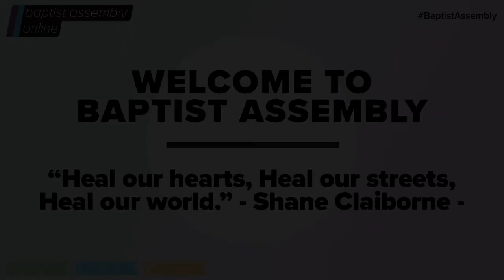Seminar 5: Heal our hearts, heal our streets, heal our world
Hosted by Sarah Anthony, and joined live from Philadelphia Shane Claiborne.
The session comprised of a Q&A with Shane with question supplied by those who were joining live.

Thank you for being part of Baptist Assembly online, here are the links for the full programme. All streams will be available to view after the event:

Seminar 3 - Walking with Jesus through a changing climate- Baptist Union Environmental Network (BUEN) and BMS World Mission
Seminar 5 - Heal our hearts, heal our streets, heal our world- Shane Claiborne Heal our hearts, heal our streets, heal our world

To view videos from our Associations celebrating those who have recently transferred as Fully accredited Ministers, Pastors and Preachers:

(Over 7s)